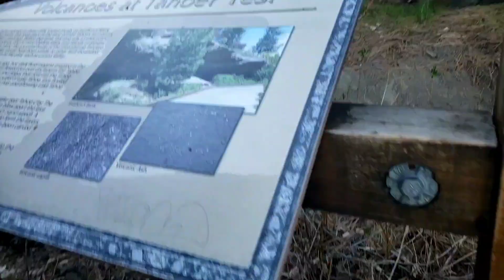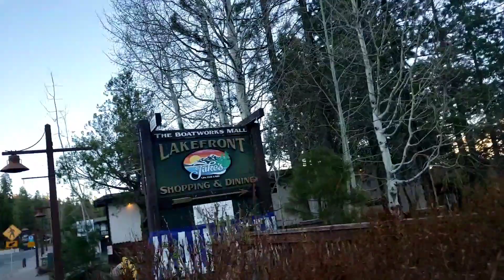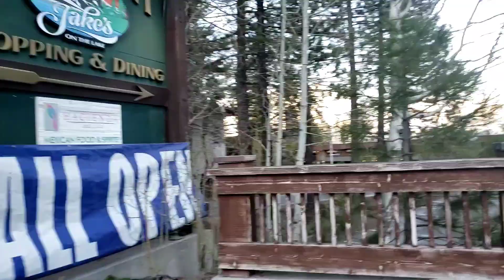family Vacation @ Lake tahoe California (Part 1)